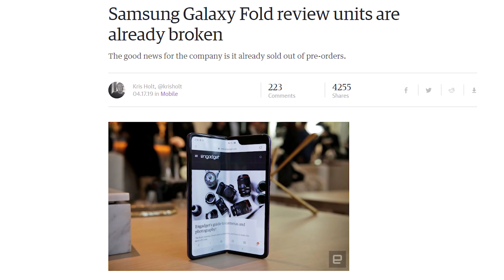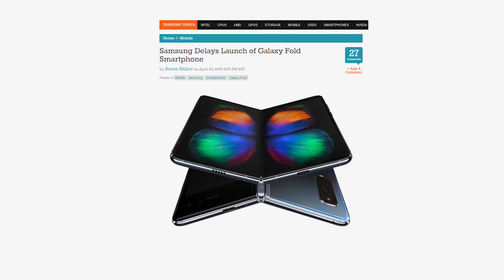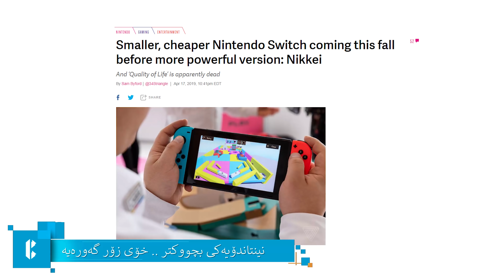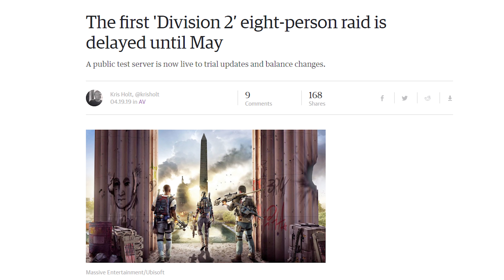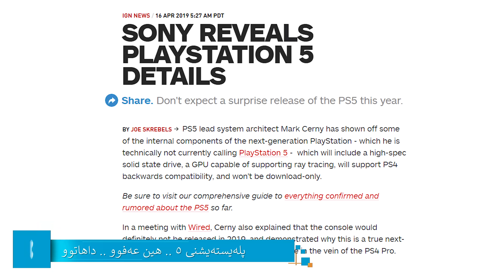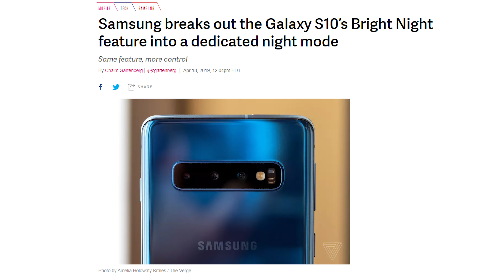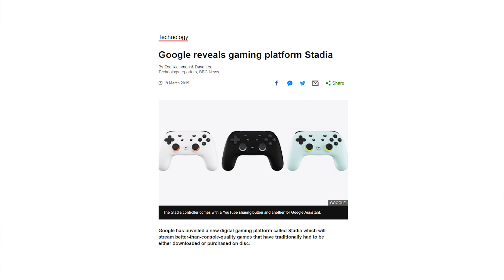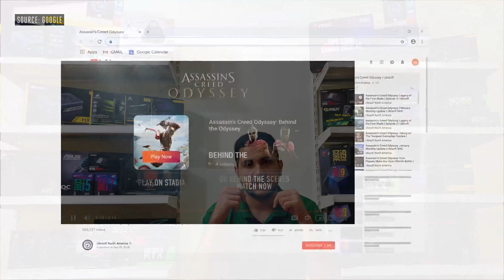Hin Show - Galaxy Fold, Stadia, PS5, Nintendo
لەگەڵمان ئاگادری هەواڵی یاری و تەنەکەلۆجی بە
کۆکراوەی مانگی ٤
هین شۆو: زنجیرەیەک کە تیایدا هەواڵەکانی هەفتە تایبەت بە تەکنەلۆجیا و یاری باس دەکرێت